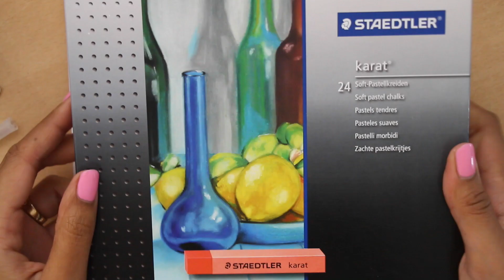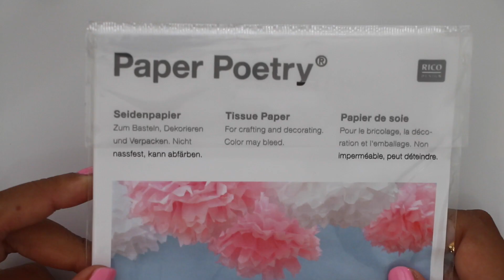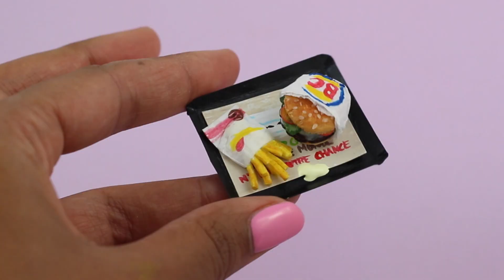Burger King⎪Fimo et Cernit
Bonjour 🙂. Aujourd'hui je vous retrouve dans une vidéo en partenariat avec le site Perles and Co
J'avais très envie de faire un tutoriel pâte polymère/papier, ça faisait longtemps.

📖 LISTE DU MATÉRIEL ET LIENS
✔️ Cernit Olive:
✔️ Papier cartonné noir
✔️ peinture acrylique
- Ocre:
✔️ Brosse à dent.
✔️ Aluminium
✔️ pastels tendres:
✔️ papier à poncer

🎤 Musiques 🎤
Artiste : __url_artiste__
🎵 Snack Time (bibliothèque audio YouTube)